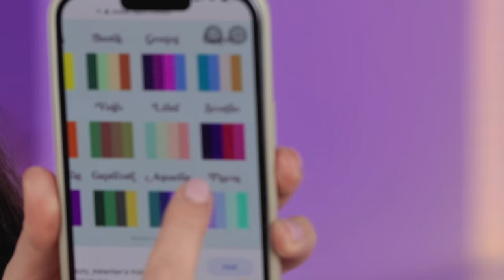Wie rachsüchtig bin ich als Skorpion wirklich? 🦂 Sternzeichen Makeup Look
Ich starte ab heute meine Sternzeichen Makeup Reihe, bei der ich jeden Monat das jeweilige Sternzeichen schminke und zu dem Sternzeichen und aus meinen Erfahrungen erzähle. Ich starte mit dem Skorpion, weil genau das mein Sternzeichen ist 🦂 und so folgt jeden Monat die nächste Sternzeichen Season.

Hatice Schmidt - Dein Leben ist kein Zufall, Mein Weg zu mir
☞ Lern mich in meinem HÖRBUCH und/oder meinem BUCH besser kennen:

(Natürlich auch über den Buchhandel um die Ecke.)

🔴 WAS ICH IM VIDEO BENUTZE:

FACE

Werbung für meine eigene Kosmetikmarke

▪ Givenchy Blush LE sold out

EYES

die beiden anderen Paletten leider sold out

LIPS

▪ Marc Jacobs Liner sold out

🔴 Geschäftliche Mail